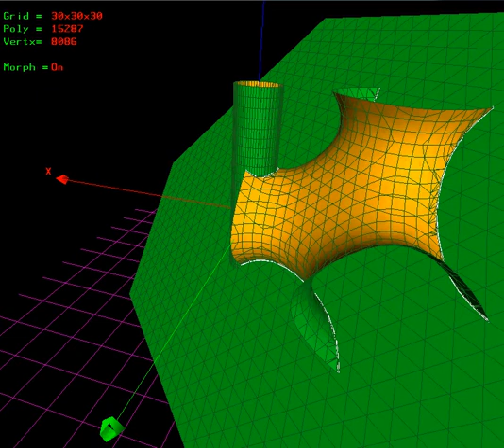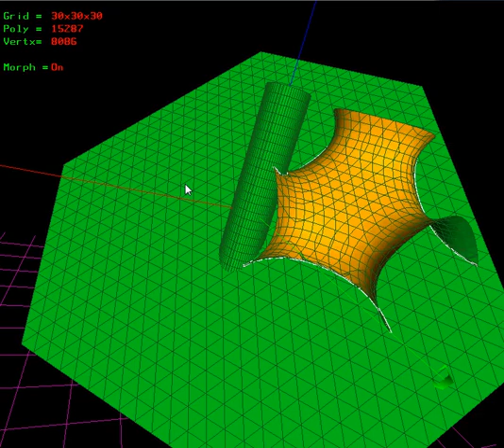MathMod: Real time mathematical models intersection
This Video shows the real time mathematical objects intersection calculation in Mathmod. More features are coming soon.